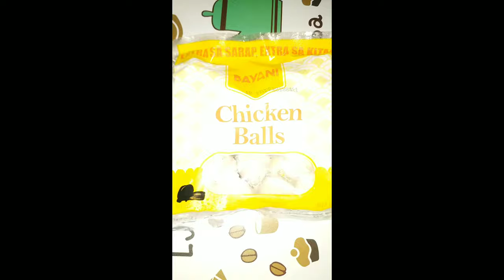HOW TO MAKE YUMMY CARBONARA?